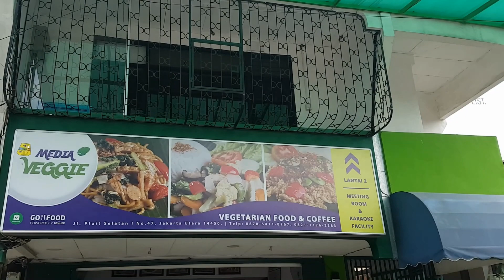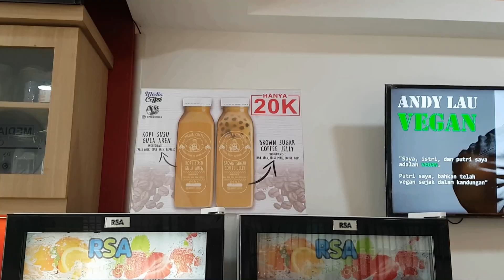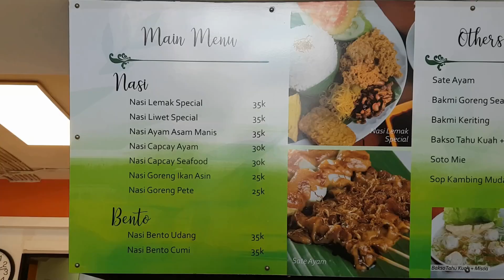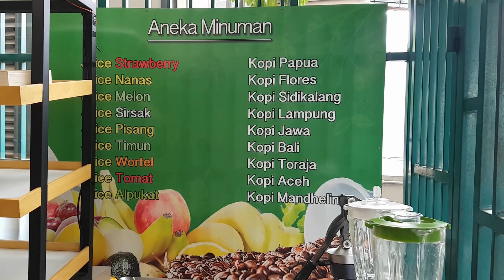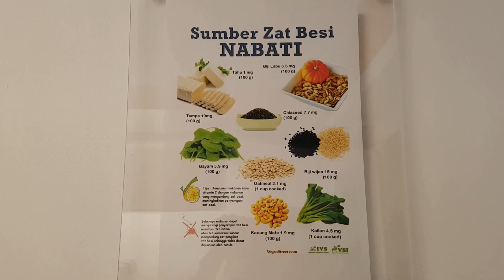MEDIA VEGGIE PLUIT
Hi Viewers.

Kali ini saya hunting restoran vegetarian di Jakarta. Tepatnya di Media Veggie, Pluit. Res toran / rumah makan Media Veggie adalah restoran / rumah makan 100 % vegetarian. Bagi yg vegan, bisa request vegan.

Menu yg ditawarkan berupa prasmanan dan juga pesanan. Menu masakan di media veggie lebih ke masakan nusantara / Indonesia. Contoh menu nya seperti : nasi liwet, bakso tahu, bakmi keriting, sate, dll.

Setiap senin - sabtu tersedia menu paket happy hour yg harganya cuma Rp. 10.000,-  alias cuma ceban saja. Menu paket happy hour ini hanya untuk take away / bungkus bawa pulang. Menu happy hour berupa : nasi kuning / nasi uduk / nasi goreng + teh.

Selain makanan, media veggie menyediakan berbagai jenis minuman kopi, seperti : kopi susu gula aren, cappucino, latte, durian coffee, dll. Bagi yg tidak suka / tidak minum kopi pun masih tersedia minuman lainnya, seperti : green tea, coklat, jus, susu kacang, lemon tea, kietna, dll. Media veggie juga menjual aneka roti.

Kiranya hanya restoran itu saja yg saya singgahi / datangi di video kali ini. Nantikan review rumah makan vegetarian lainnya di Jakarta.

MEDIA VEGGIE
Jl. Pluit Selatan 1 No. 47
Jakarta Utara